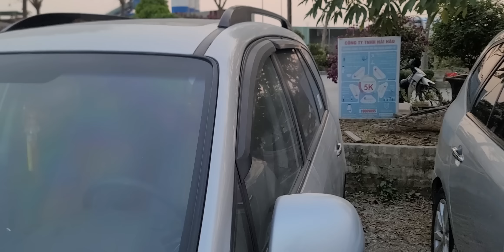CHÚC MỪNG NĂM MỚI 2023 Khải Đăng ô tô xin chân thành cảm ơn quý khách hàng năm mới 8386 mạnh khỏe ạ